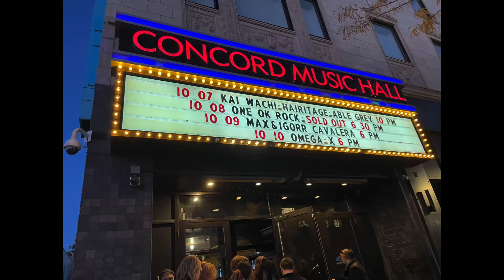【番外編】ONE OK ROCK Luxury Disease North America Tour 2022@Chicago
2023日本ツアーに先立っておこなわれたアメリカツアー。
ライブは再開されてきてたとはいえ、マスク着用&声出しNGの日本と比べて、
ライブハウスでの密着スタンディング。周りは誰もマスクはしておらず、コロナになる予感満載の中、アメリカ人を熱狂させるワンオクに「おらが村の、、、」的な誇りを胸に一緒に叫んで踊った楽しい思い出です。
最後にちょこっとシカゴグルメが載っております。